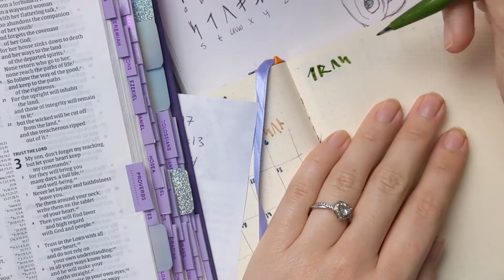March 2022 Bullet Journal Theme - How To Train Your Dragon🐲⛵🖊️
How To Train Your Dragon theme with a mashup of all three movies, lots of cute dragon faces, time lapse cover page process, and some writing in Cressida Cowell's Viking alphabet (because why not 🤓) Enjoy!